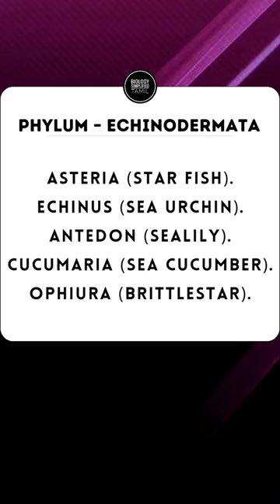Animal Kingdom Ncert Examples 5